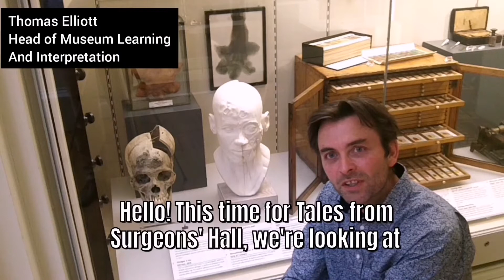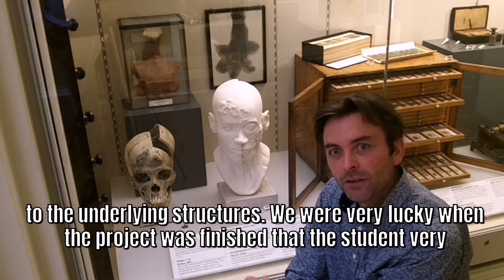Tales from Surgeons' Hall: Facial Reconstruction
In this "Tales From Surgeons' Hall" our Head of Learning and Interpretation, Thomas Elliott, tells us about facial reconstruction that was carried out on a skull showing very severe syphilis.